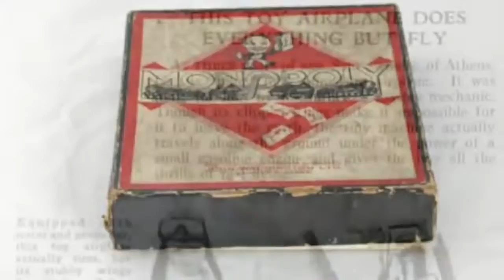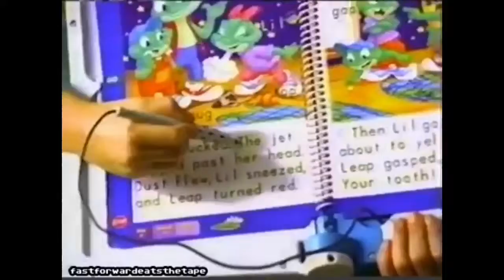107 years of toys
1900s

1910s

1920s

1930s

1940s

1950s

1960s

1970s

1980s

1990s

2000s

2010s